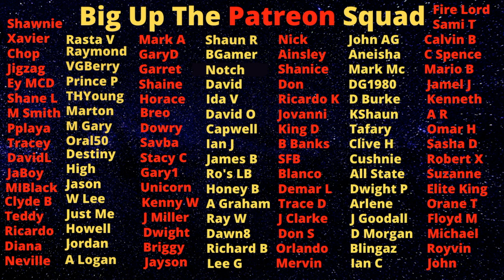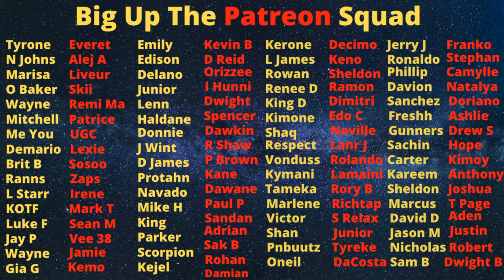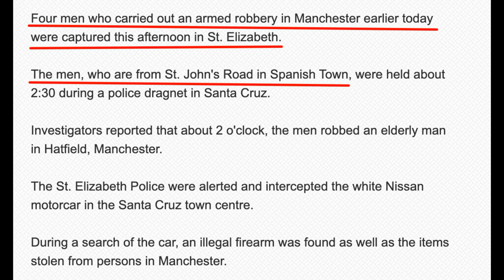Wassy 87s From John's Road Get Ketch All The Way In St Elizabeth And Guess What He Did Next...